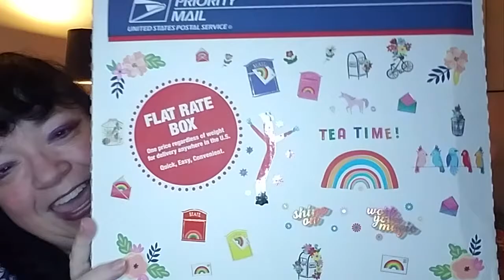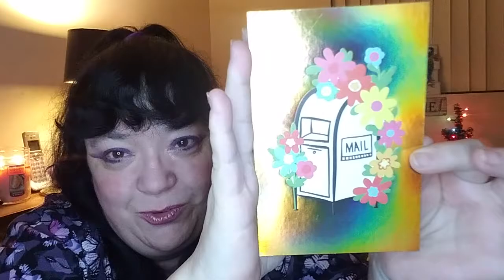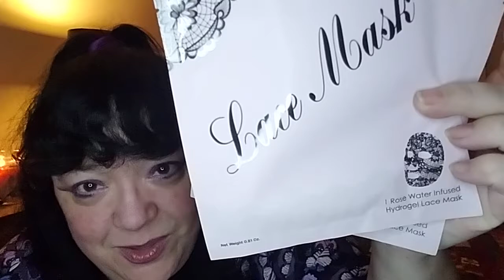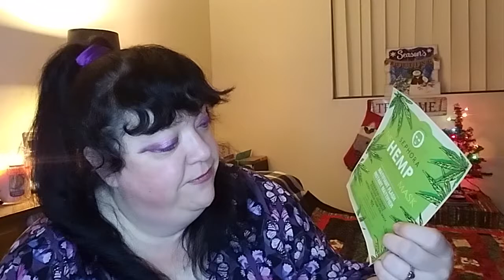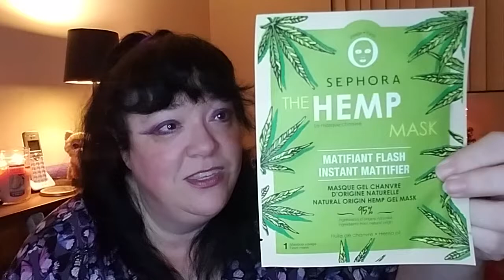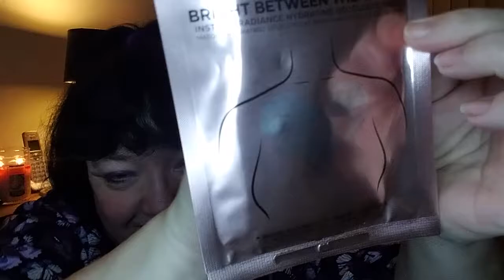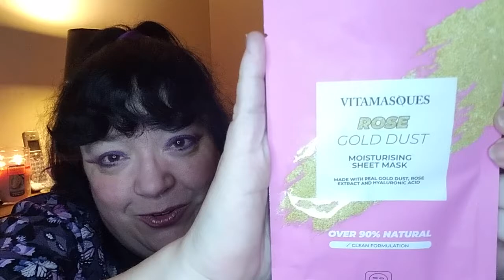🌹 Unboxing FriendMail From 🌹 Subscriber Alexis Carroll!🌹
Hi everyone! In today's video I am unboxing friend mail 📬 from my subscriber Alexis Carroll❤. She and her hubby are a team of long haul truckers🚛, criss crossing the US with various commodities. From Arkansas to California and everywhere in between🛣!

When she asked for my address to send friend mail to, I thought she meant a card✉, not this big box of fun📦! Thank you so much for all your support of my little channel🙏🏻, Alexis, and your generosity and kindness! Big love and hugs🤗💖!

teamousesb